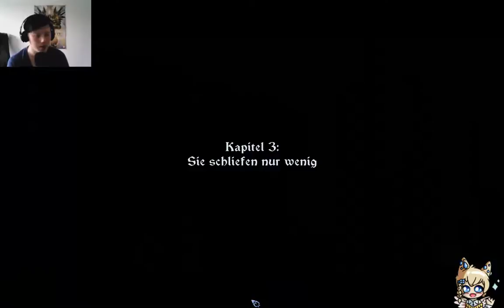LP#3 [ The Banner Saga ] Rooks falscher weg.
Ich bedanke mich für jeden Kommentar den ihr in der Zukunft schreiben werdet °-°
Ansonsten sieht man sich dann in der nächsten folge :D